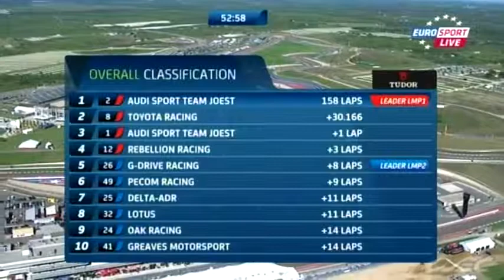wec 6 hours of the circuit of the americans final hour,podium and highlighs